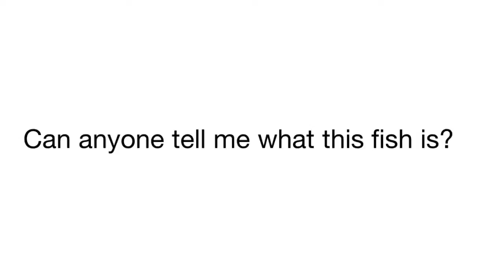Ice fishing on sketchy ice